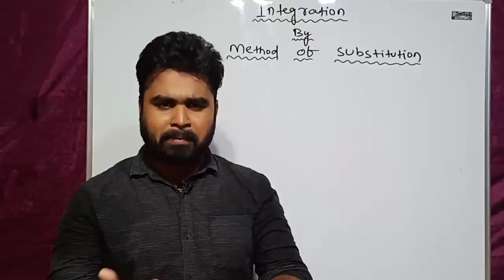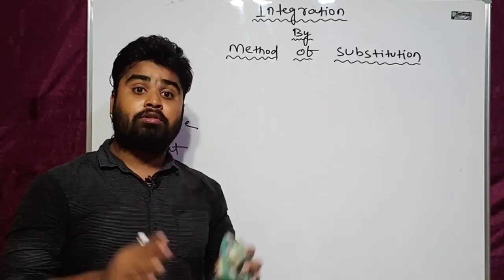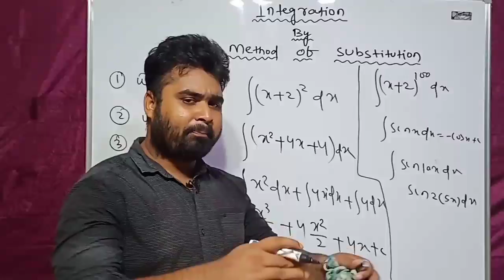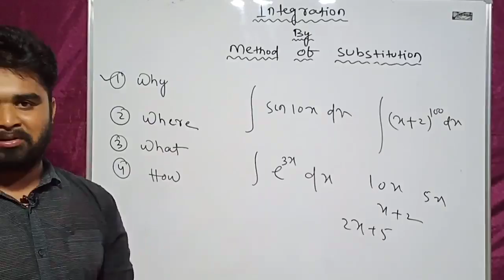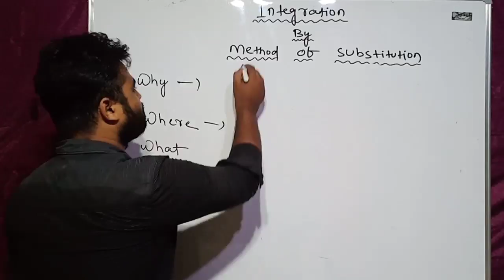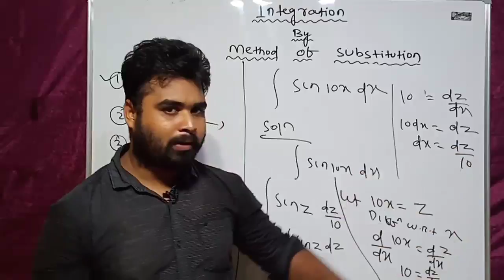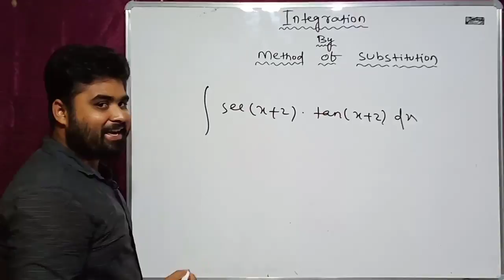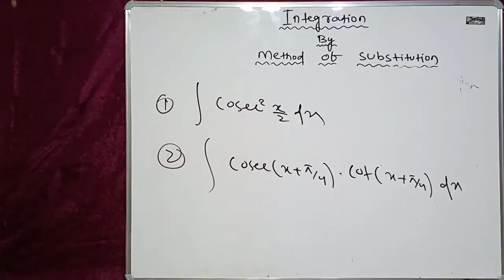INTEGRATION-5 | METHOD OF SUBSTITUTION | CLASS12 | CHSE ODISHA | ELEMENYS OF MATHEMATICS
Support us in our journey by Donating us
NAME-MD ADIL AKHTAR
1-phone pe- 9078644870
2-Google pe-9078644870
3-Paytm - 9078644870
Or
Account Details
NAME- MD ADIL AKHTAR
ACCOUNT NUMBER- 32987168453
IFSC CODE-SBIN0002102

This video inclides

Integration By method of substituion

some Example